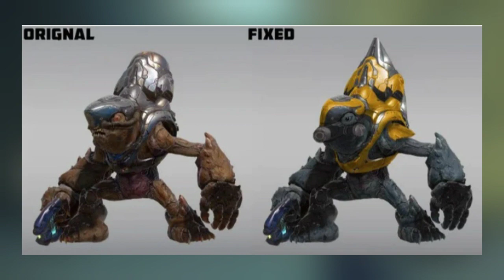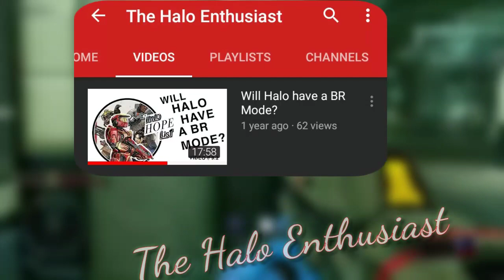My Expectations From Halo Infinite // Expressing My Views #4 (Halo Infinite Special)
So after a long wait you're all getting to see something new on my channel, right?😉

I hope to see some of my expectations coming true when the game finally arrives.

My Origin & Steam ID is NotSoChattyYT